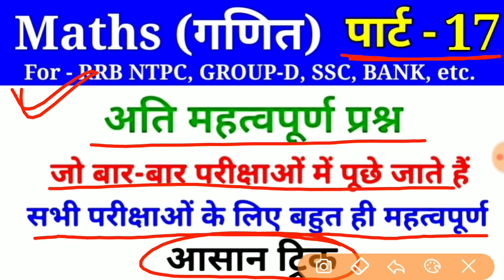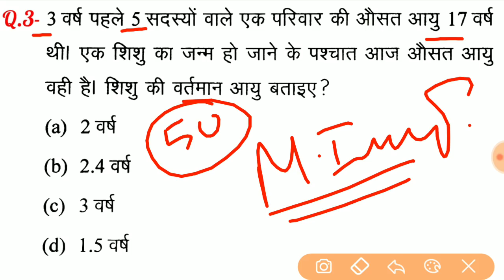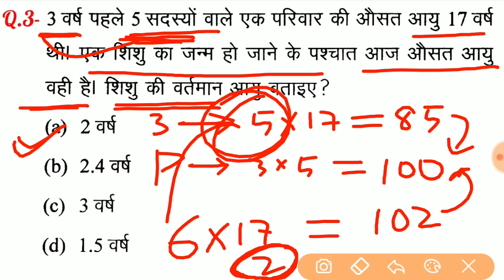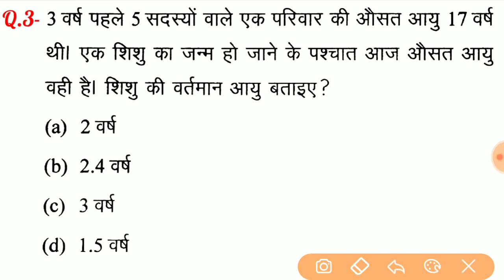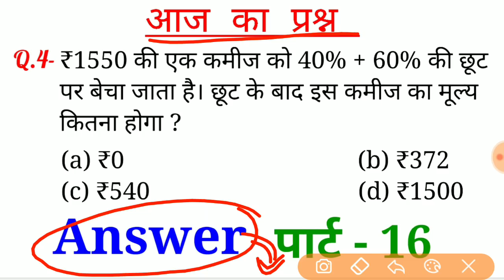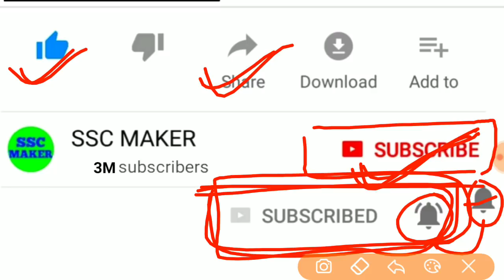Maths (गणित)//Part-17//For-RAILWAY NTPC, GROUP D, SSC CGL, CHSL, MTS, BANK & ALL EXAMS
2nd Channel पर Maths (गणित) बेसिक से और Chapter Wise पढ़ने के लिए निचे दिये गये लिंक पर क्लिक करें ⬇️⬇️⬇️

Maths for railway, math for railway ntpc, math for railway group d, rrb ntpc maths, rrc group d maths, ssc maths, cgl maths, chsl maths,